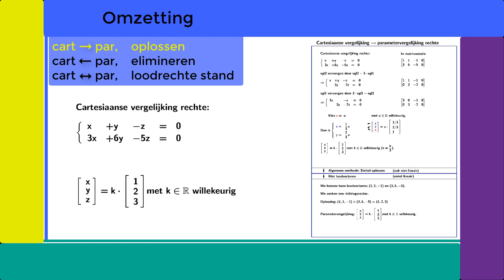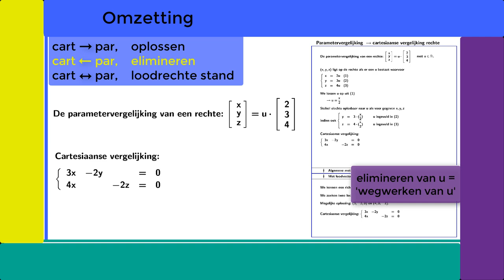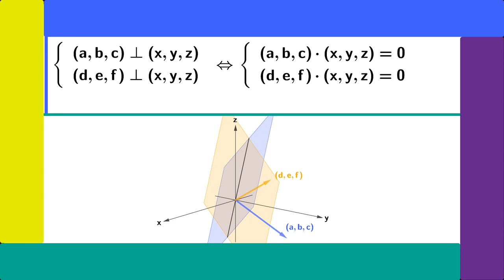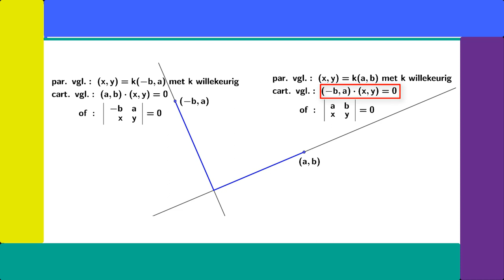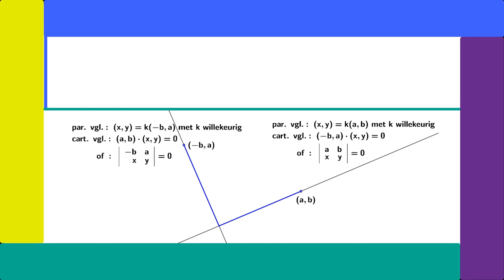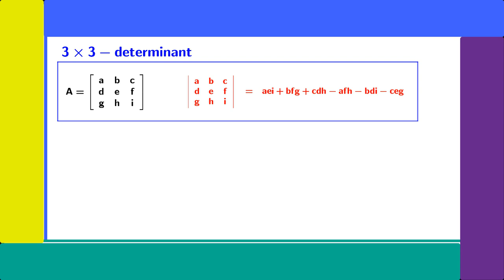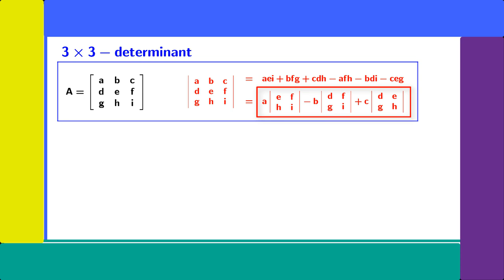Film 2.2 Omzetting van cartesiaanse en parametervergelijkingen (v20191006)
Oplossen en elimineren. Omzetting met behulp van loodvectoren.